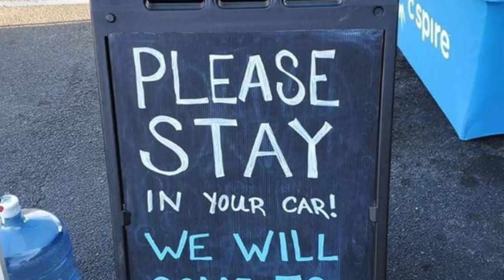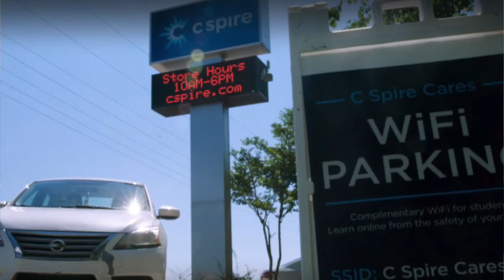Interview with C Spire's Carla Lewis for MCMQuestForInnovation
Our technological needs are at an all-time high! With school, work, and entertainment all taking place in the digital world, many of us have had to spend more time online. Carla Lewis, the Chief Technology Officer at C Spire, told us what they’ve been doing to keep up with our technological needs during the pandemic.